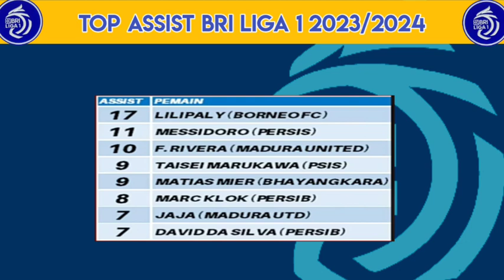Hasil Liga 1 Hari Ini | Bali United vs Persija ~ Persis vs Rans Fc ~ Klasemen Liga 1 2024 Pekan 30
Hasil Pertandingan BRI Liga 1 Musim 2023/2024 Pekan Ke 30

Bali United 1-0 Persija Jakarta
Persis Solo 2-0 Rans FC

PSM Makassar 1-1 Borneo Fc
Madura United 0-0 PSS Sleman
Barito Putera 0-0 PSIS Semarang

Persib Bandung 0-0 Bhayangkara FC
Persik Kediri 5-2 Persikabo

Arema Fc 0-1 Persebaya Surabaya
Dewa United 4-1 Persita Tangerang